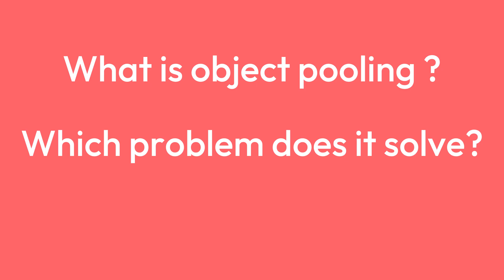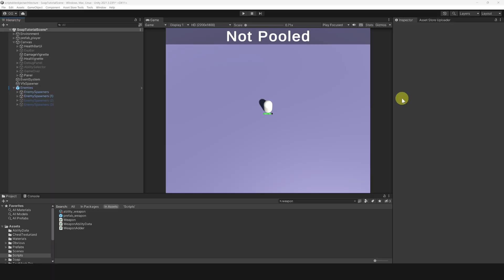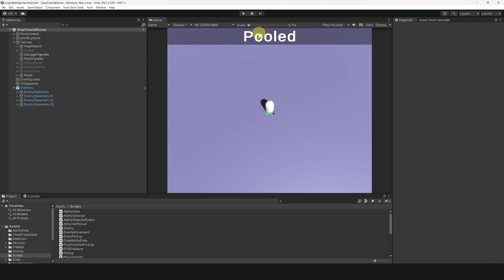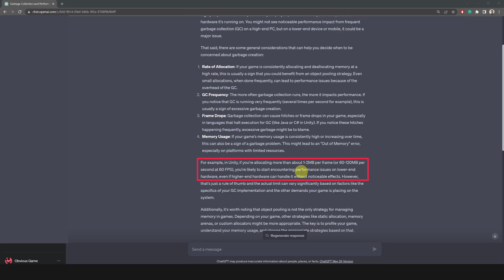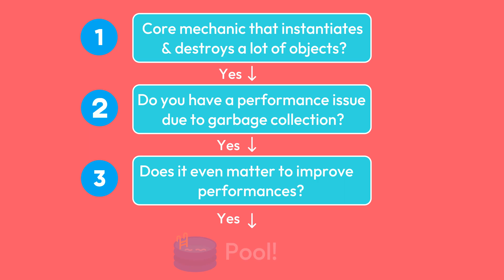To Pool or Not To Pool, that is the question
In this video we will explain what is object pooling and we will try to answer the question: "To pool or no to pool" by doing performance tests on multiple platforms and other observations.

Chapters:
0:00 Intro
0:16 What is object pooling?
1:31 Scene set up
1:54 Editor Unpooled profiling
2:28 Editor Pooled profiling
3:08 Windows builds profiling
3:35 Investigating results
4:01 Android builds profiling
4:25 Summarizing results
5:00 Final Advice
5:24 Outro